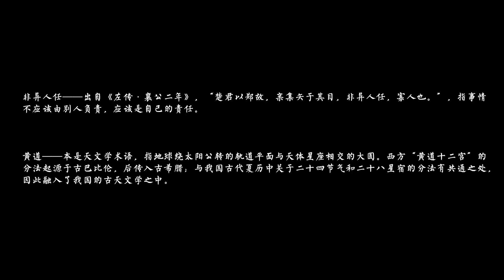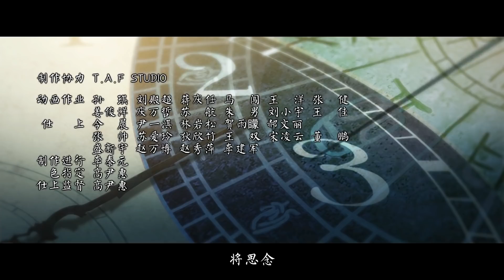【限时免费】 《秦侠》第7话：勇敢的少年你又㕛叒要渡劫【加入会员专享最新集】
加入 哔哩哔哩动画频道 会员： 即可观看【会员专享】全内容和抢先番外！还还支持英文字幕哦！

简介：秦侠
墨家子弟——墨小羽被制成秦俑封存千年，苏醒时来到了现代都市。这座充满欲望的城市，蛰伏着窥觊活俑的各方势力。秉持着墨家侠义的秦朝少年，又将在现代都市展开一段怎样的神奇旅程……

制作团队：
根据腾讯动漫同名漫画《秦侠》同一世界观构架改编
同名漫画：《秦侠》火山研漫画工作室
导演：陈烨
出品人：李旎 邹正宇
总监制：张圣晏 骆艳艳 李筱婷
监制：熊猫盖饭
制作人：陈卿 王蓉
配音导演：藤新
联合监制：朱贝宁 陈晓璐 黄思齐 杨璐 张佶骏 田雪姣 苍菂
编剧：竹林闲者 陈烨
音乐监制：潇娘

声优角色：
墨小羽：李轻扬
洪馨：闫夜桥
嫂嫂：乔诗语
洪震：张遥函
唐玲：小连杀
泰隆：图特哈蒙
灰道人：李璐
墨太乙：藤新
洪峰：刘明月
张良：宝木中阳
项羽：张震